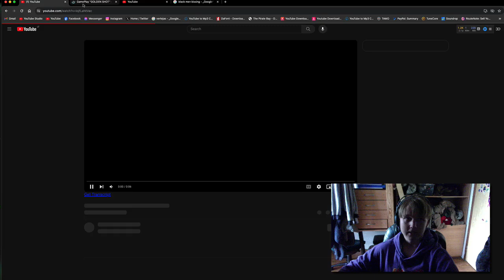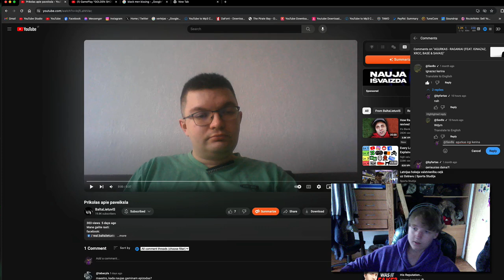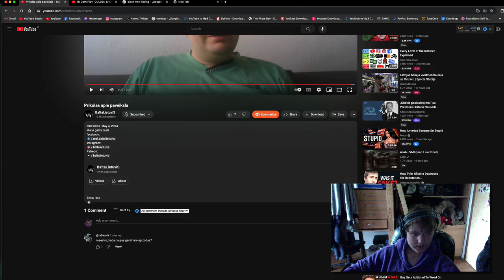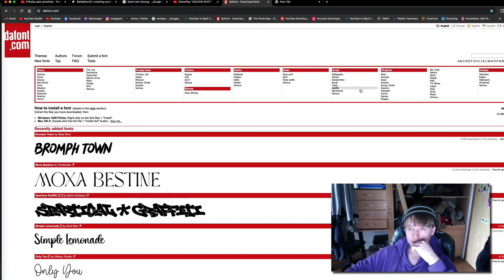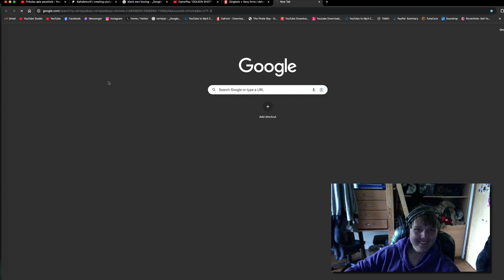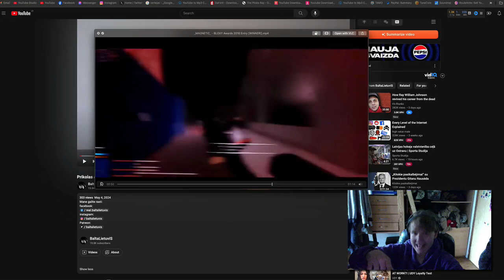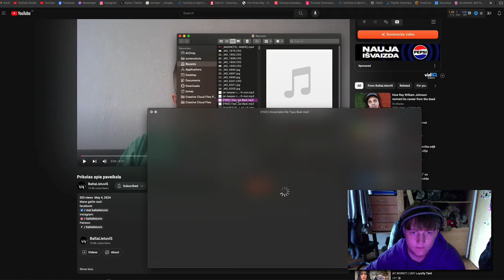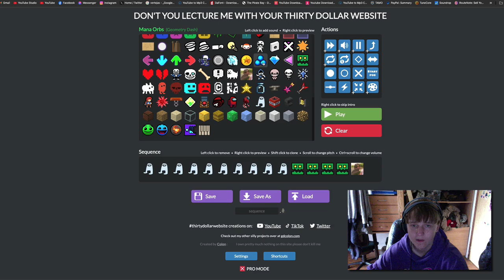BALTALIETUVIS REAKCIJA (gone wrong fr))